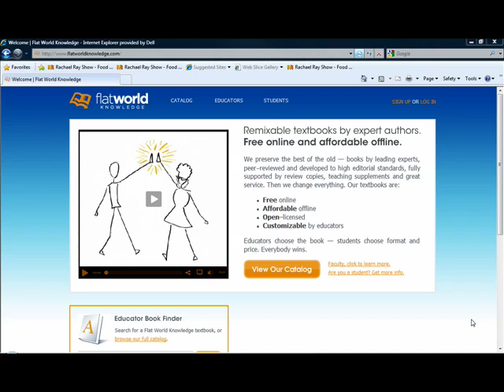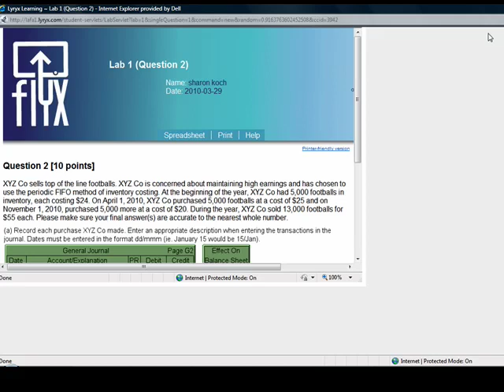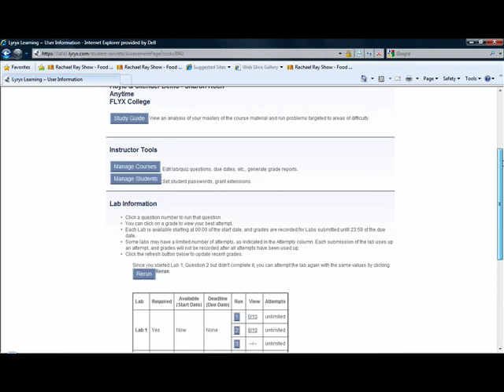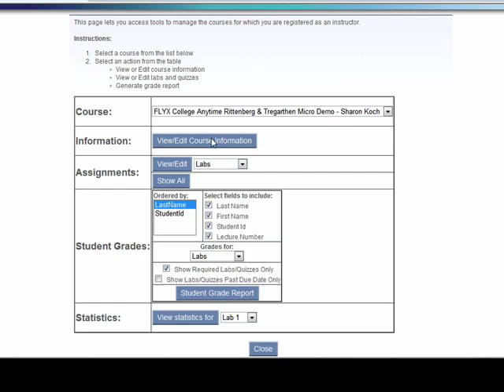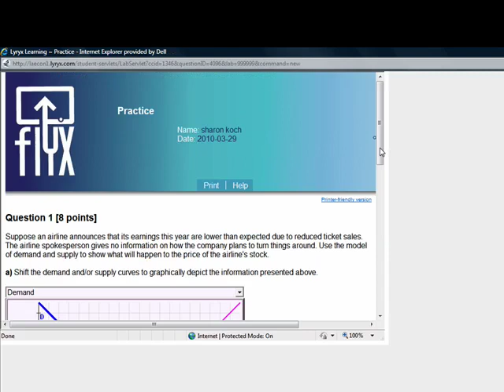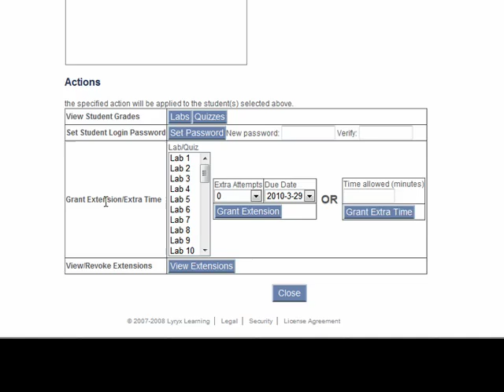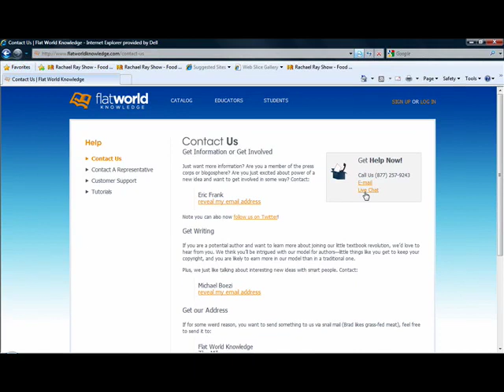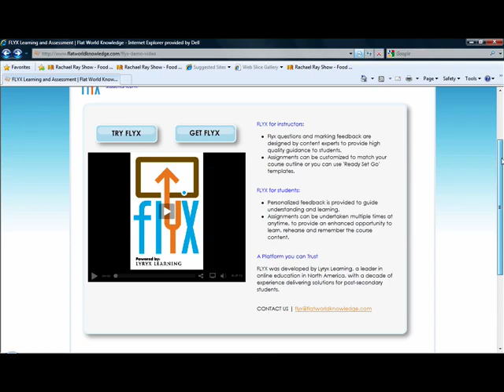FLYX Demo Video for Accounting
This is a demonstration of FLYX, homework and tutorial software for the Accounting course, created by Lyryx Learning to accompany Flat World Knowledge Accounting textbooks.